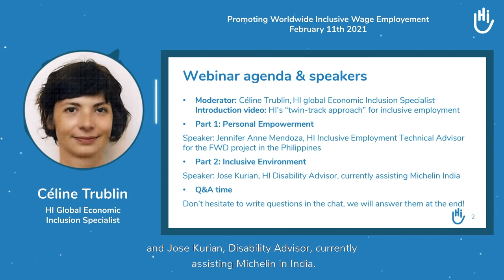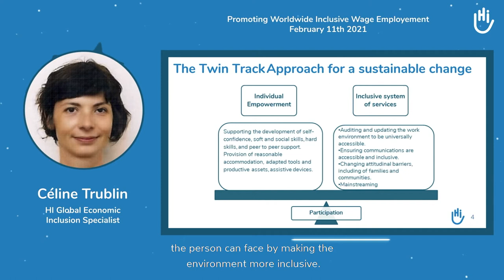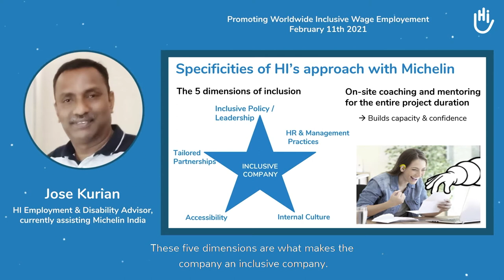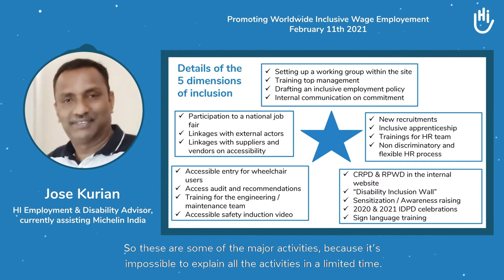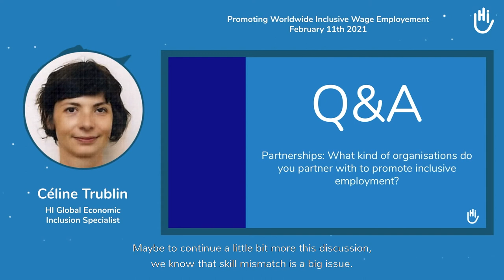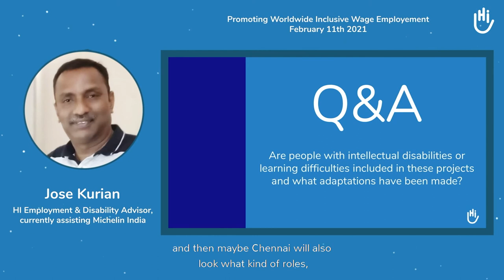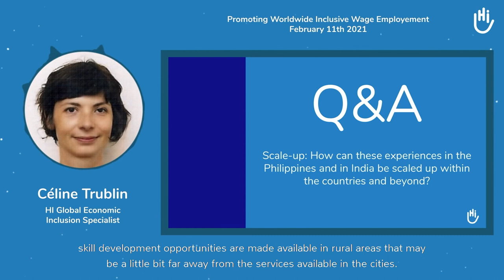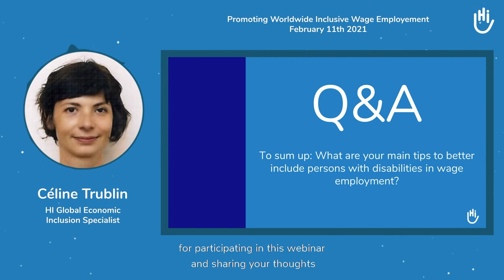Humanity & Inclusion: Inclusive wage employment in developing countries II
In this round table, Humanity & Inclusion, the international NGO, will present their methodology for addressing inclusive wage employment in developing countries, working both with the environment and with persons directly. To illustrate this methodology, Humanity &amp; Inclusion-teams from the field will share their experiences from India and the Philippines.

Kelli Swazey, The Fulbright Program (East Asia & the Pacific), Indonesia
Jeremy Gombin-Sperling, Humanity& Inclusion India, India